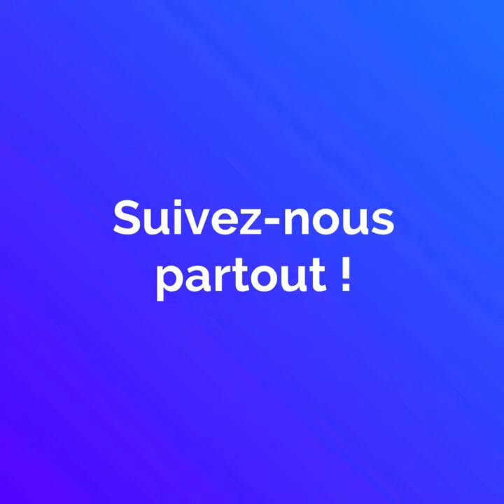Rahma Riad répond à Wada7 🎼🇵🇸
« Je suis la seule qui a réalisé 100 millions de vues ! »